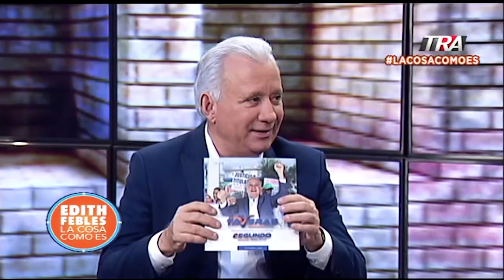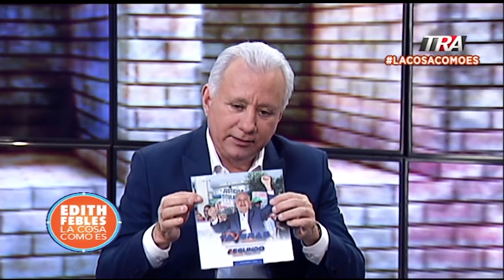Las cuentas del senador de Santo Domingo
Canal Oficial Periodista Edith Febles